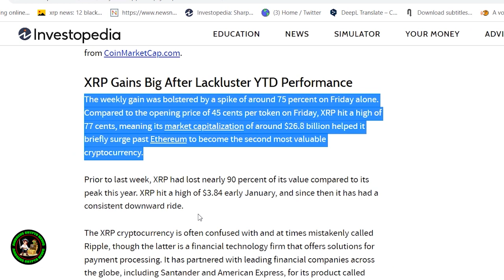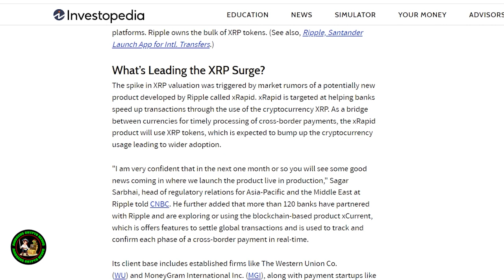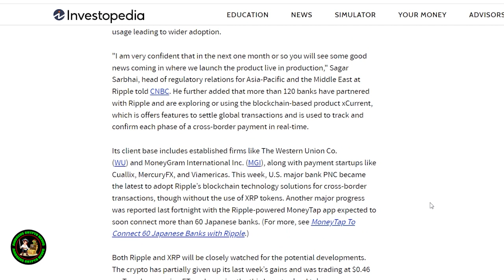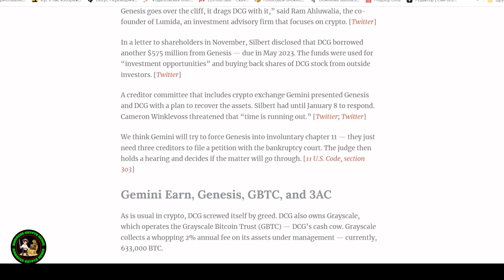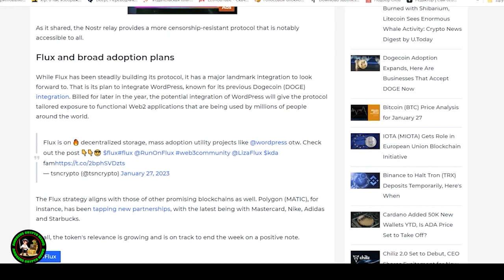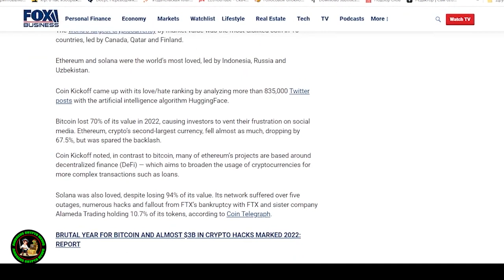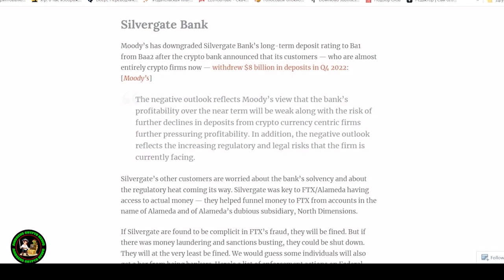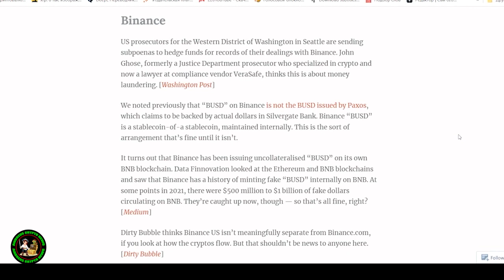XRP RIPPLE WOOOWWW !!!!!!